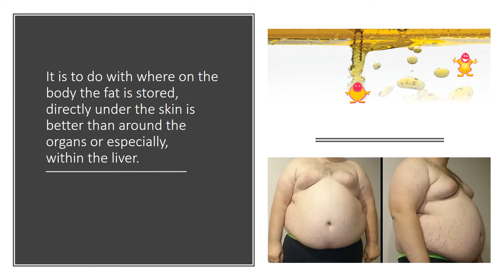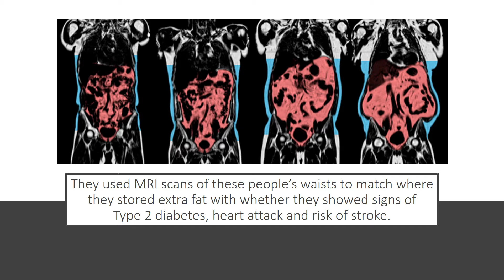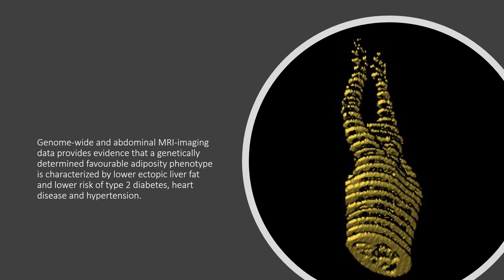Why All Obese Are Not Diabetic?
Obesity is a major risk factor for Diabetes, Hypertension, Dyslipidaemia, and all types of cardiovascular diseases. In spite of Obesity, many people are not found to suffer from these problems and moreover obesity was found to be protecting against diabetes in some people. Experts believe that where on the body, people store surplus fat, matters more than the amount, when it comes to insulin resistance, and risk of diabetes and other conditions.